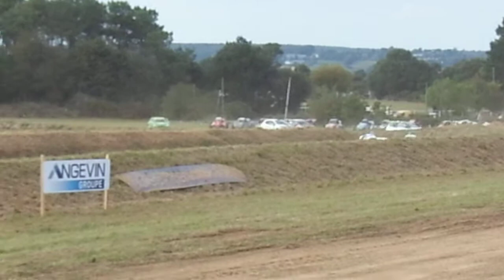auto cross Pleucadeuc le 21 septembre 2014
finale A kart 2cv